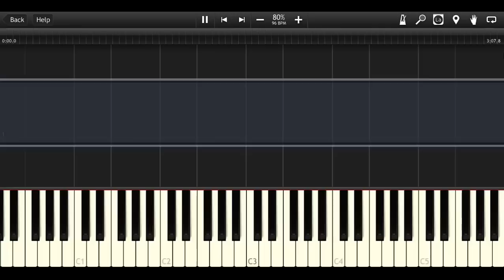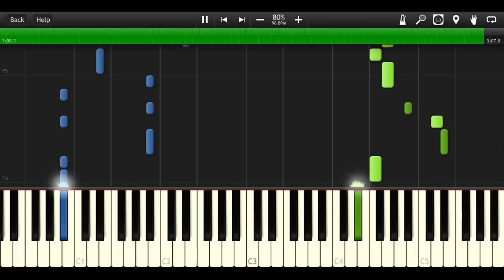Haikyuu!!ハイキュー!! OPENING! SPYAIR イマジネーション [Piano Cover Tutorial] (♫)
How to play Haikyuu!!ハイキュー!! OPENING!   SPYAIR イマジネーション (Instrumental MIDI + Synthesia)